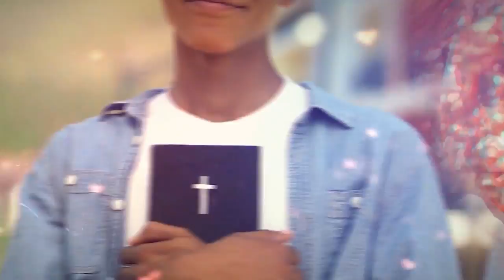Me coloca entre os bons, Jesus! - Ana Clara Rocha - Palavra do Dia 04/07/22